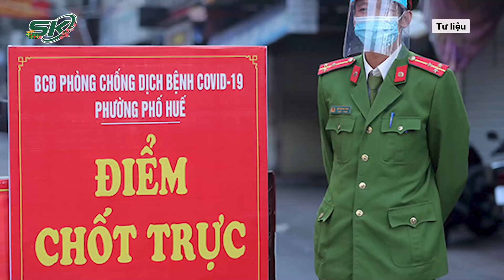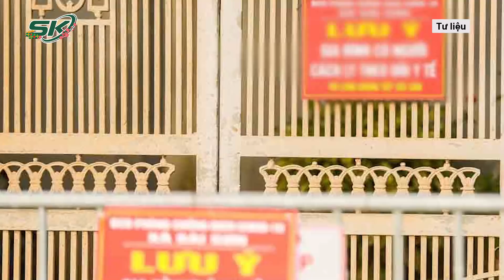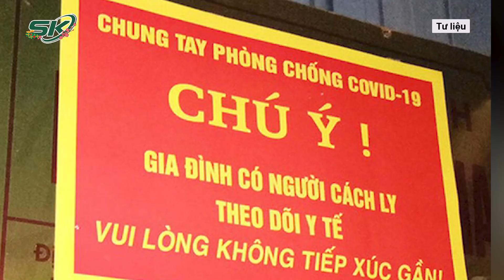Hà Nội Tối 29/1: Có 2.806 Ca Mắc Mới, Không Có Địa Bàn Nào Cấp Độ 4 | SKĐS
SKĐS | Từ 18h ngày 28/1 đến 18h ngày 29/1, Hà Nội ghi nhận 2.806 ca bệnh và 27 ca tử vong. Đây cũng là địa phương có số ca nhiễm và tử vong trong ngày nhiều nhất cả nước.
Bệnh nhân phân bố tại 429 xã, phường, thị trấn thuộc 30/30 quận, huyện, thị xã.
Một số quận, huyện ghi nhận nhiều bệnh nhân trong ngày như: Hoàng Mai (152); Đống Đa (150); Gia Lâm (148); Nam Từ Liêm (147); Chuơng Mỹ (145).
Số ca mắc tại Hà Nội trong đợt dịch 4 (từ ngày 29/4/2021 tới nay) là 129.017 ca.

Mời quý vị và các bạn xem thêm: Bệnh Nhân Trào Ngược Dạ Dày - Thực Quản Làm Cách Nào Để Không Phát Bệnh Vào Ngày Tết?